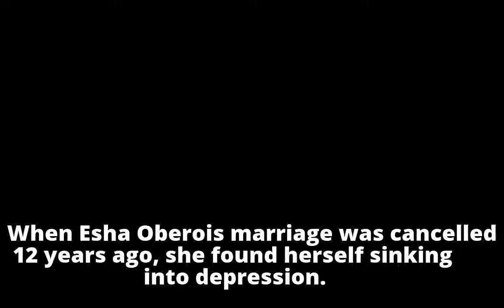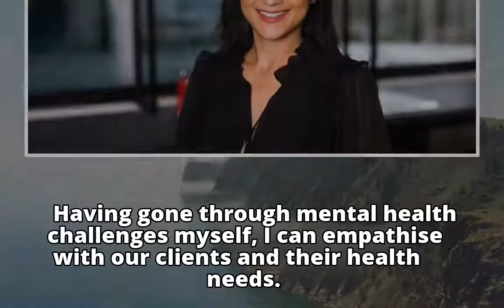How Esha Oberoi overcame depression to build a $10 million business